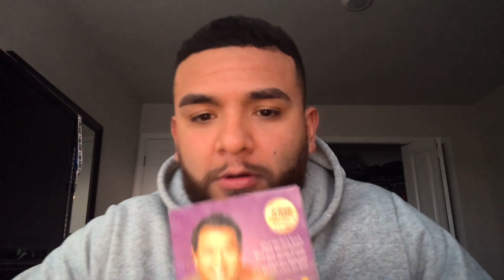Vlog #006 - Rebrand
Yesterday was Daylight savings. So we are running on an hour less of sleep but we are still trying. Today, was a normal rainy day in Oregon. My good friend and I decided we had to do something. Literally anything ANYTHING. And this video captures exactly where boredom can lead someone.